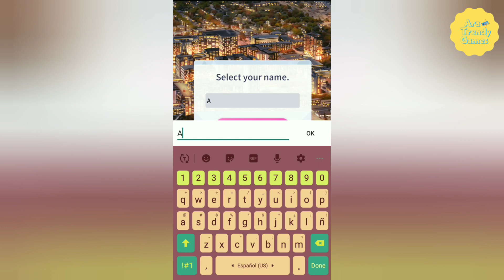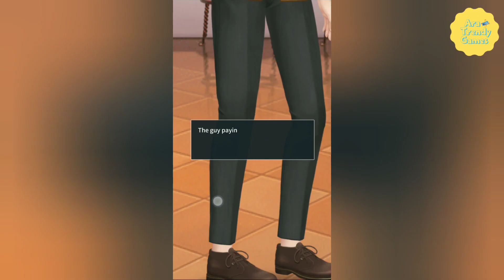Spotlight: Choose Your Story - The Morganville Vampires Chapter 1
Créditos/Credits:
Música/Music: Walk